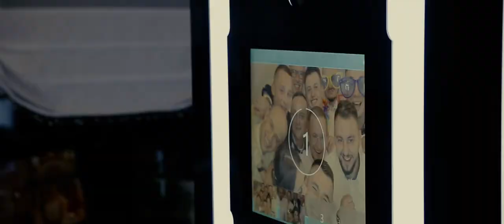P a u l i n a & M i c h a ł - Wedding Day -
Wielki Dzień Paulinki , Michała i Filipka ;)
Restauracja "Moja Pasja " Sosnowiec
ślub - parafia pw. św. Joachima w Sosnowcu
film i foto - FILMSIDE Sosnowiec